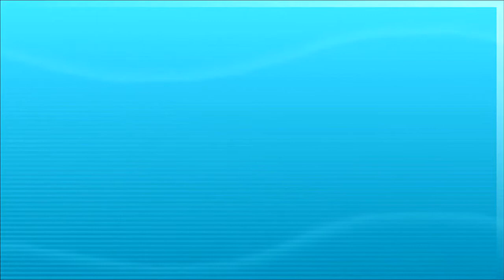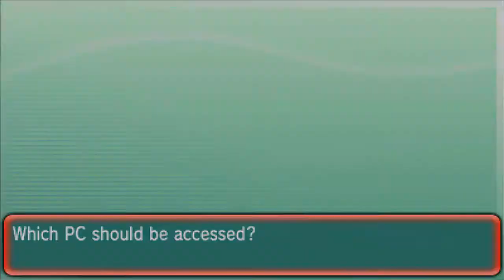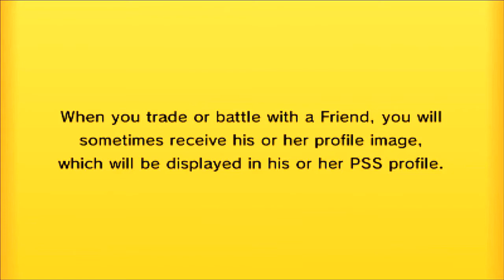Pokemon Premier League Week 9 - Vs RTK & Portland Timburrs!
Hey guys and welcome to the ninth Pokemon Premier League battle between me and RTK!